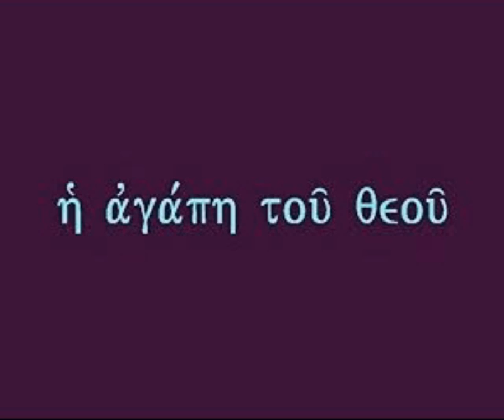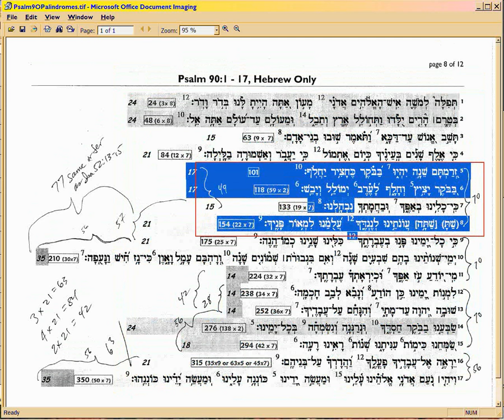GGS10e9d1 Daniel counts to Millennium, ACT 3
Intro to Act 3 via Psalm 90, comprehensive review of Moses' Two Time Tracks -- for Daniel 9's prayer meter, as well as Daniel 9:24 and 25, TAG Psalm 90 at key syllable junctures to MATCH Time Track 1.  Tandem video shows how Paul does it also, in the Psalm 90 playlist,

Relevant other links:

There are three more parts to this GGS10e9d, but they are in vimeo:

Video worksheet reconciling Psalm 90 and Book of Judges . If you need it in pdf, here it is

Daniel 9's prayer pdf (use 'pdf' as last three letters if you prefer pdf).  It is an exhaustive proof how Daniel counts to the Mill.  See also my video '24 Ps90', which shows Daniel 9:24-27, with its own doc/pdf.

The video's timeline worksheet . Bible verses supporting it are shown in

If you're not familiar with Book of Daniel, I did extensive audio links in the vid description to my 10a1 YMH video.  Episode 10 of the YMH (Yapping Most High) also summarizes Jewish Dispensationalism, and ties to 10 GGS series.